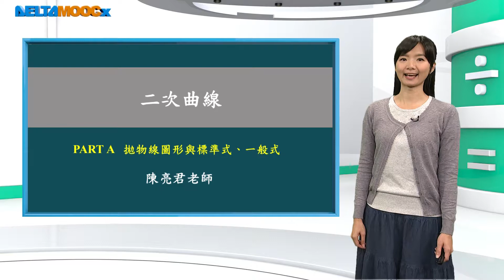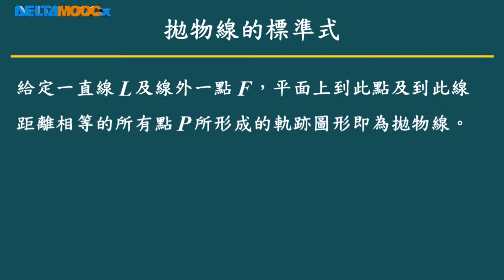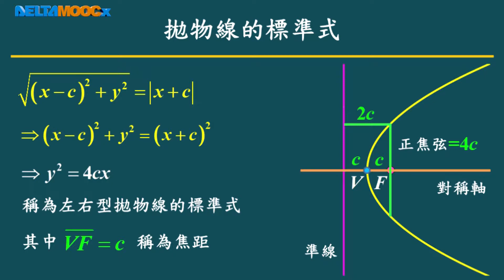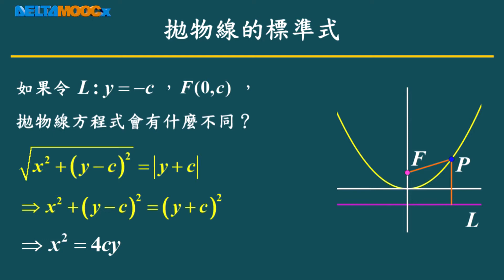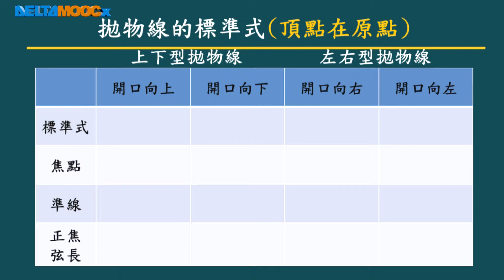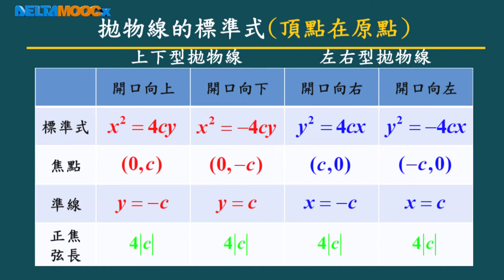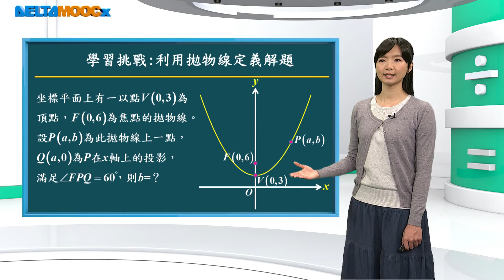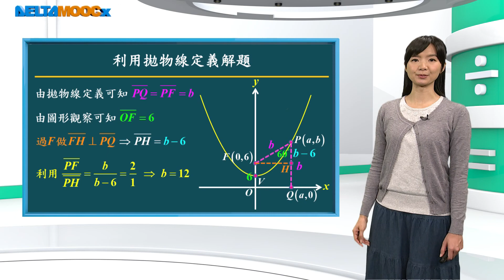技高數學_二次曲線_拋物線圖形_陳亮君